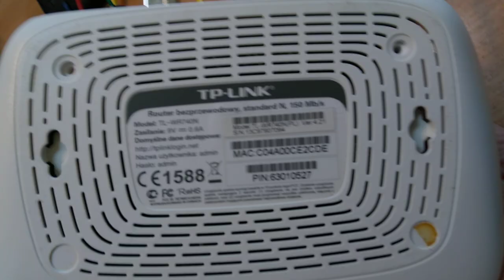Sterowanie przekaźnikiem za pomocą routera 1/4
Zobacz jak w łatwy sposób można sterować przekaźnikami za pomocą OpenWrt i routera za parędziesiąt PLN.